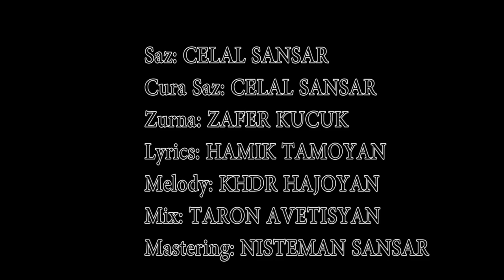HAMIK TAMOYAN - AZIZ & KRISTINA 2017 HIT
Singer: Hamik Tamoyan
Song: Aziz & Kristina
Saz: CELAL SANSAR
Cura Saz: CELAL SANSAR
Zurna: ZAFER KUCUK
Lyrics: HAMIK TAMOYAN
Melody: KHDR HAJOYAN
Mix: TARON AVETISYAN
Mastering: NISTEMAN SANSAR
Special Thanks to BAHRAN SANSAR